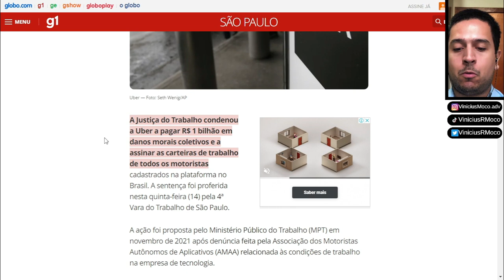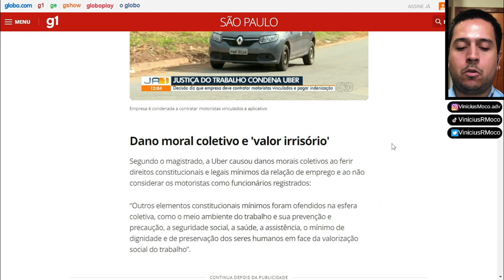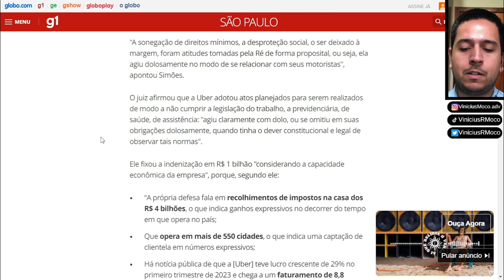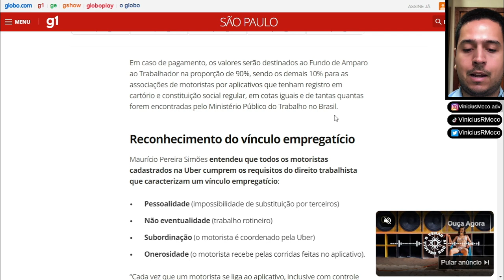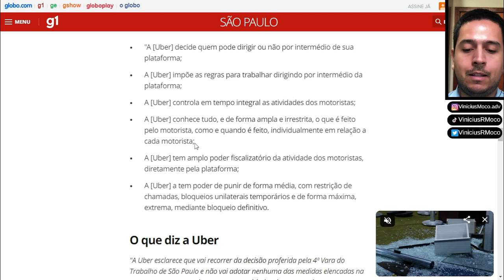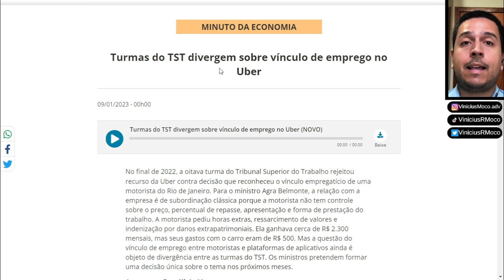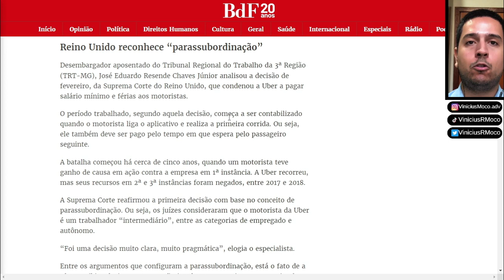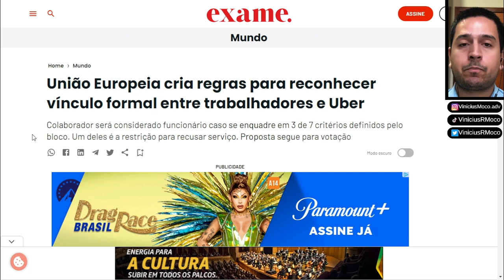UBER É CONDENADA E DEVE PAGAR INDENIZAÇÃO BILIONÁRIA E REGISTRAR MOTORISTAS - LEITURA DE NOTÍCIAS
No vídeo de hoje vamos analisar a decisão da justiça do trabalho que condenou a Uber a pagar indenização bilionária e a registrar motoristas.

Na notícia de hoje: Justiça condena Uber a pagar R$ 1 bilhão e assinar carteira de trabalho de todos os motoristas: 'valor irrisório', diz juiz.